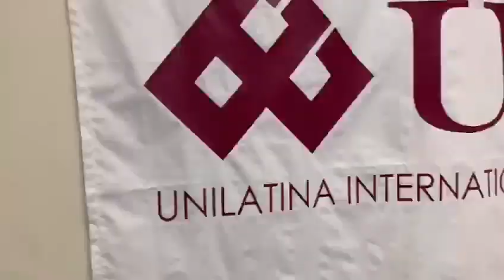Joe Speaks on Potential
If you didnt know Joe Munoz is a passionate life coach. In addition to his works with 1StepPrep he also is an advocate for a life of abundance in all areas possible.

For life coaching with Joe Munoz visit

MunozMission.com

The mission is to help you win in life through education on finance, communication,  and complete health & wealth.